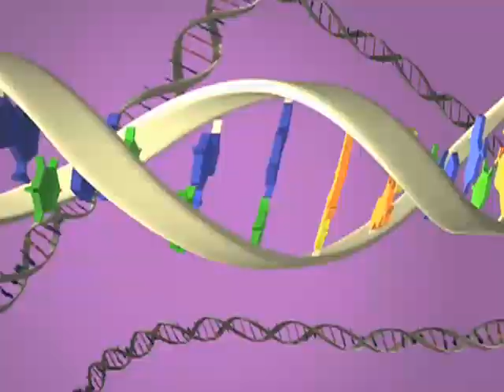Twin DNA Differences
Identical twins don't have identical DNA. As this ScienCentral News video explains, this surprising research could help scientists better understand genetic diseases in the rest of us.